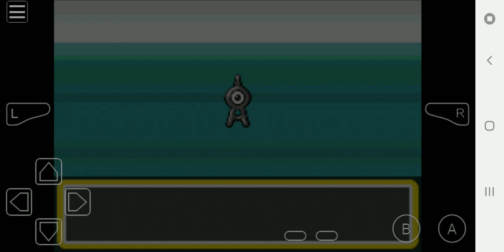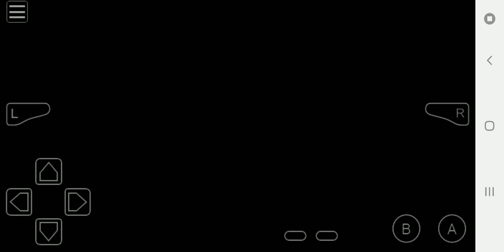Update Pokemon Let's Go Pikachu & Eevee Gba Find Tapu Bulu